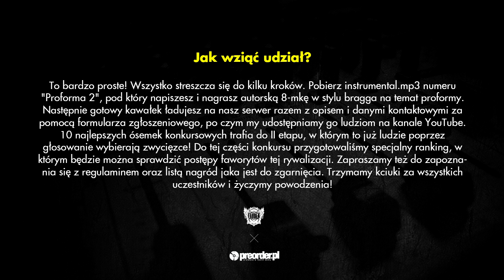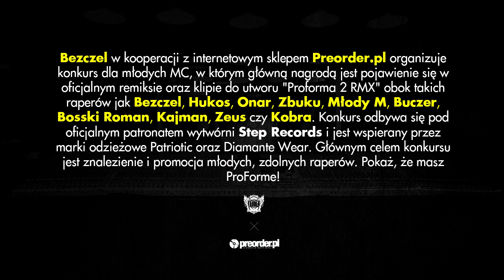IGR - konkurs Proforma 2 RMX (preorder.pl x Bezczel)